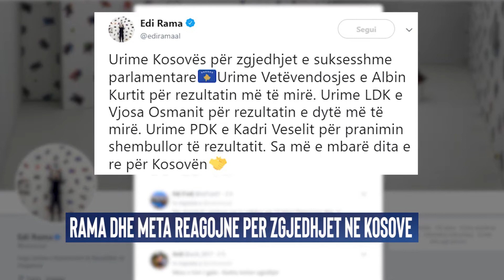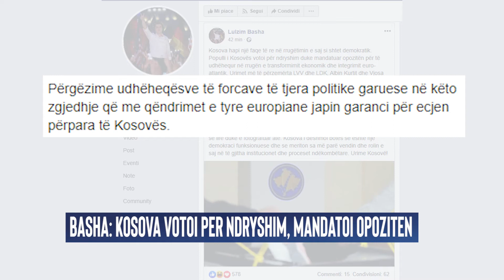Rama, Meta dhe Basha urojnë Kosovën për zgjedhjet e suksesshme parlamentare të mbajtura këtë të diel